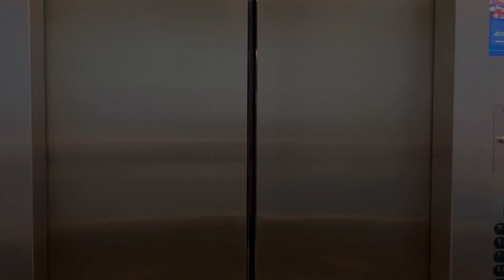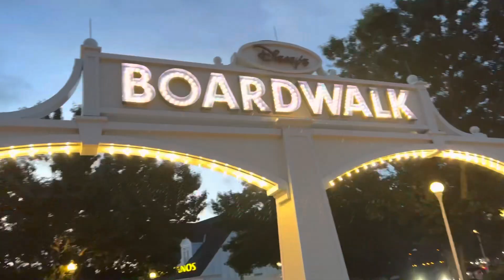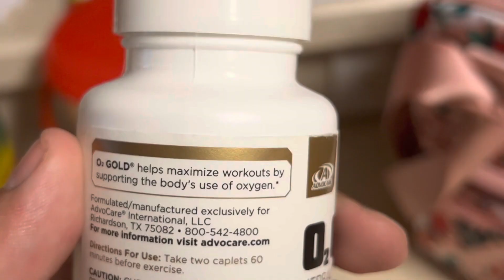Dopey Diaries - REDEMPTION - Road To Dopey Challenge 2023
Return with me to the crescent lake area to redeem myself from my terrible ‘Rona infested run…
Than a personal best..

Then 9 miles!

Neville Land is a channel that hopes to bring several differents types of content to keep bringing you back to see what's new and exciting. We are always on the go.